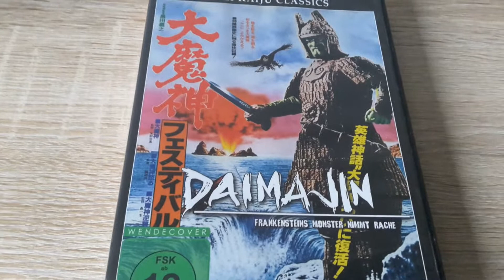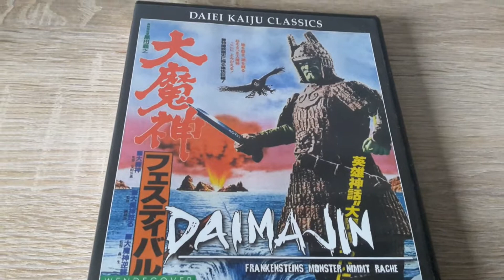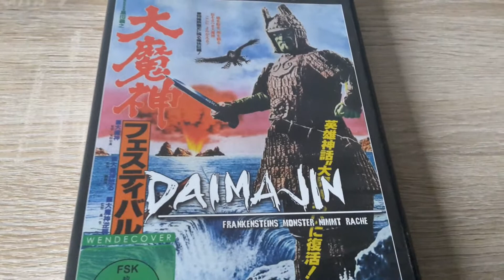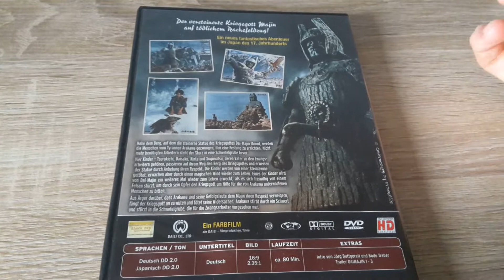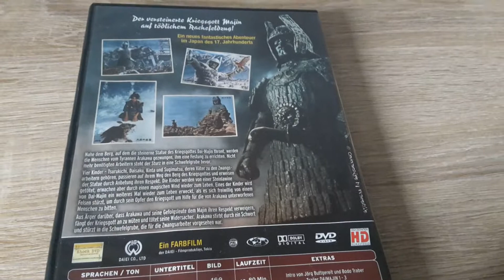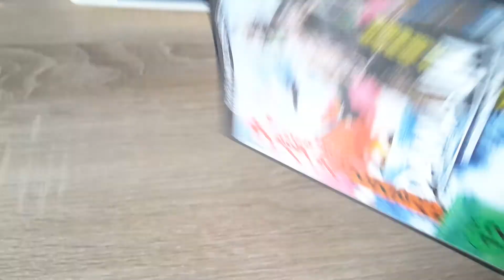daimajin 3 1966 : le dernièner combat de daimajin.